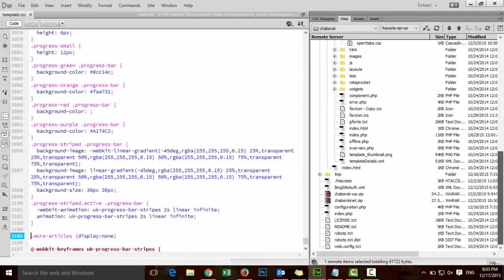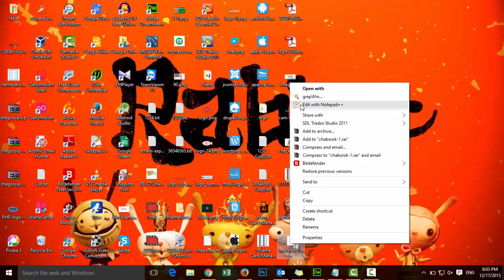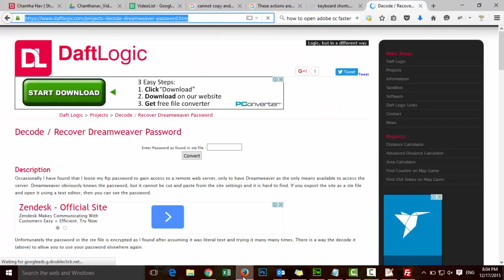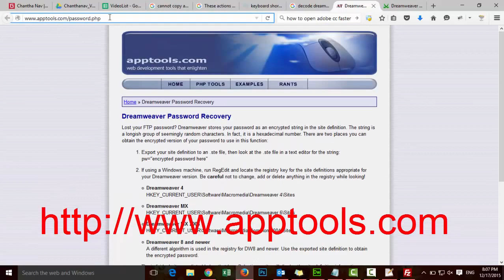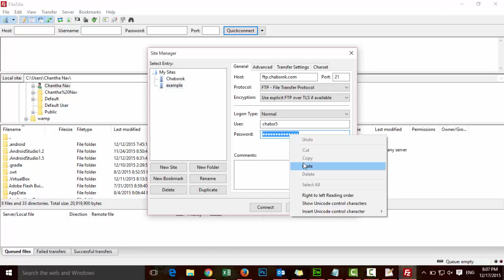Decode / Recover Dreamweaver Password and Use FTP User in FileZilla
Do you know to export FTP user in Dreamweaver and use it in FileZilla?

This is the guide...